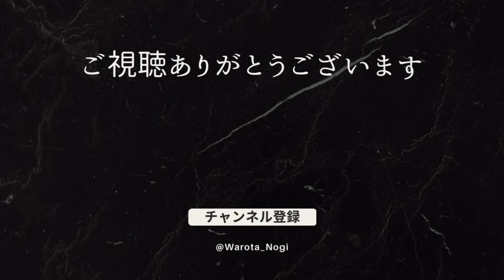【ファンパレ】1周年前最後のイベント開催！無料10連ガチャ配布！スコアタ蒼五条で余裕【呪術廻戦ファントムパレード】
コメント全部返します！

夢幻廻楼攻略動画もぜひ！

ここまで見てくれたあなたはすごいです！
皆さんの1人ひとりの力が自分の支えとなってます
これからも応援お願いします！